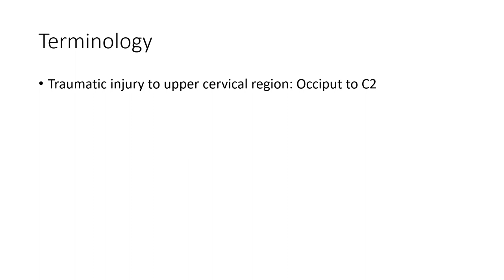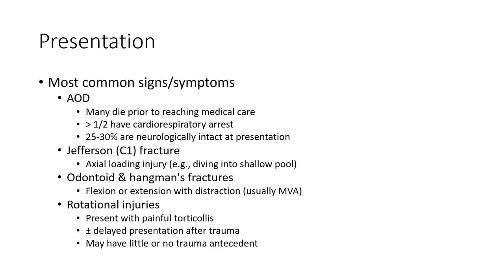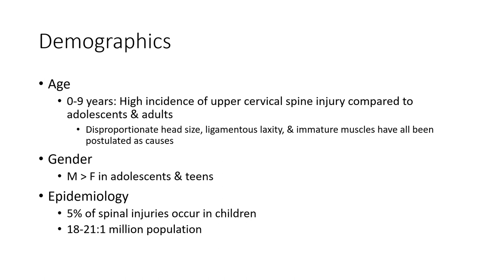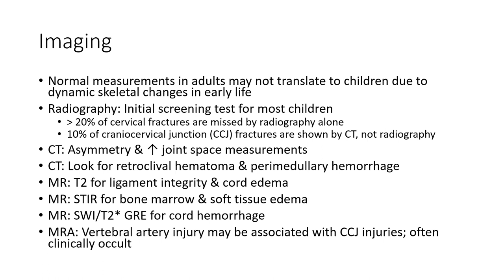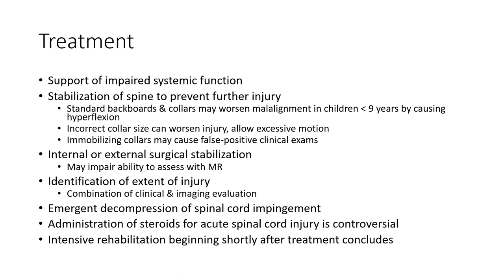Craniocervical Junction Injuries